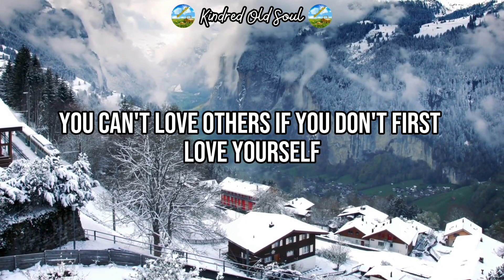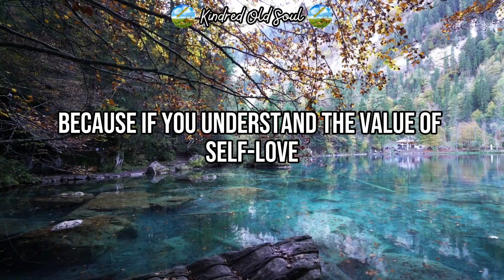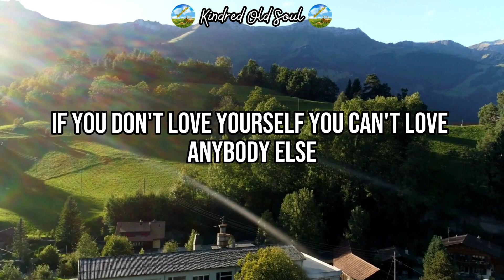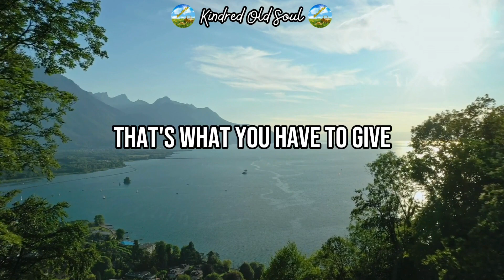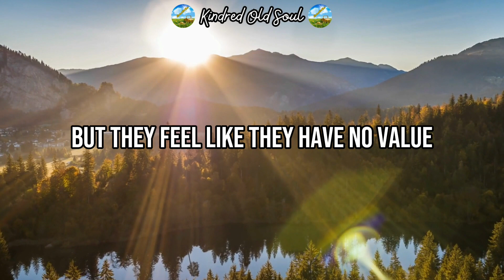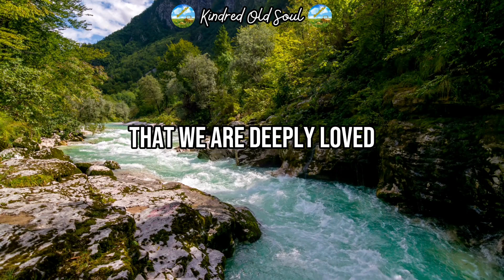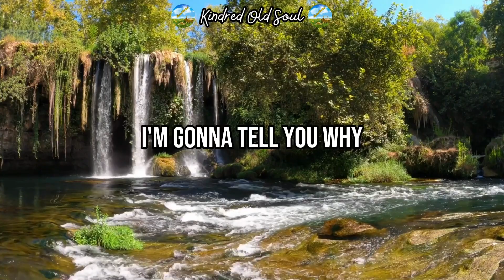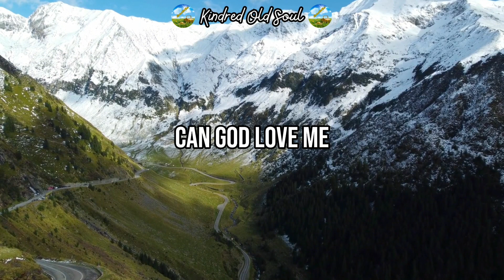GOD IS LOVE | Life-Changing Video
The Bible makes it clear that “God is love” (1 John 4:8). He isn’t just loving, but he is the very definition of love. God is the essence of love. “Love is patient, love is kind. It does not envy, it does not boast, it is not proud. It is not rude, it is not self-seeking, it is not easily angered, it keeps no record of wrongs. Love does not delight in evil but rejoices with the truth. It always protects, always trusts, always hopes, always perseveres. Love never fails” (1 Corinthians 13:4-8a). This is God’s description of love, and because God is love (1 John 4:8), this is what He is like.

n love, God does not force Himself on anyone. Those who come to Him do so in response to His love. In love, God shows kindness to all. In love, Jesus went about doing good to everyone without partiality. In love, Jesus did not covet what others had, living a humble life without complaining. In love, Jesus did not brag about who He was in the flesh, although He could have overpowered anyone He ever came in contact with. In love, Jesus willingly obeyed His Father in heaven. “The world must learn that I love the Father and that I do exactly what my Father has commanded me” (John 14:31). In love, Jesus was/is always looking out for the interests of others.

The greatest expression of God’s love is communicated to us in John 3:16: “For God so loved the world that he gave his one and only Son, that whoever believes in him shall not perish but have eternal life.” Romans 5:8 proclaims the same message: “But God demonstrates his own love for us in this: While we were still sinners, Christ died for us.” We can see from these verses that it is God’s greatest desire that we join Him in His eternal home, heaven. He has made the way possible by paying the price for our sins. He loves us because He chose to as an act of His will. Love forgives. “If we confess our sins, he is faithful and just and will forgive us our sins and purify us from all unrighteousness” (1 John 1:9).

So, what does it mean that God is love? Love is an attribute of God. Love is a core aspect of God’s character, His Person. God’s love is in no sense in conflict with His holiness, righteousness, justice, or even His wrath. All of God’s attributes are in perfect harmony. Everything God does is loving, just as everything He does is just and right. God is the perfect example of true love. Amazingly, God has given those who receive His Son Jesus as their personal Savior the ability to love as He does, through the power of the Holy Spirit (John 1:12; 1 John 3:1, 23-24).

Speakers:
Joel Osteen
Joyce Meyer
Tyrese Gibson